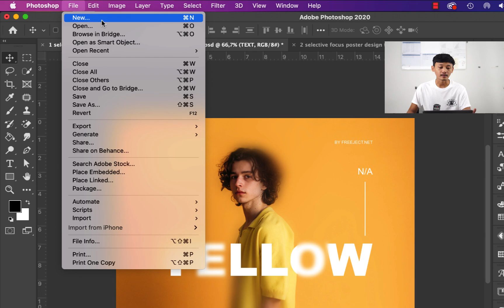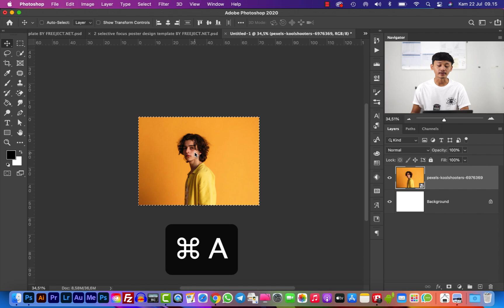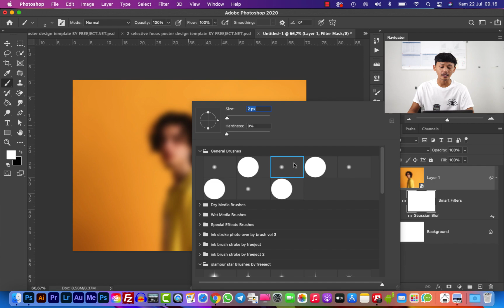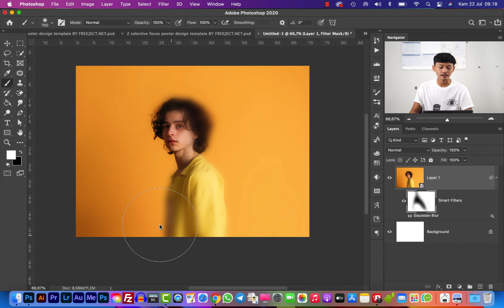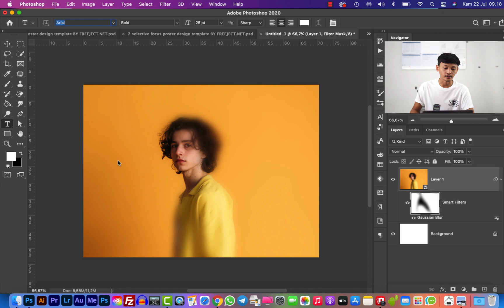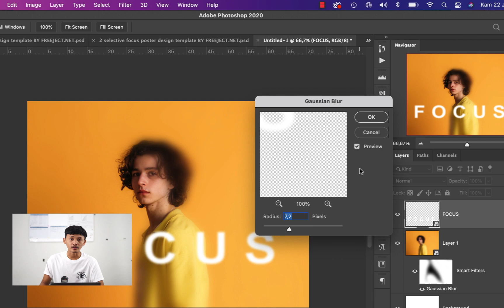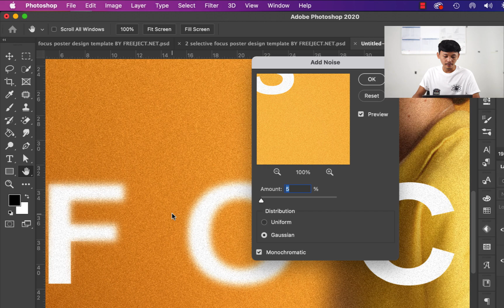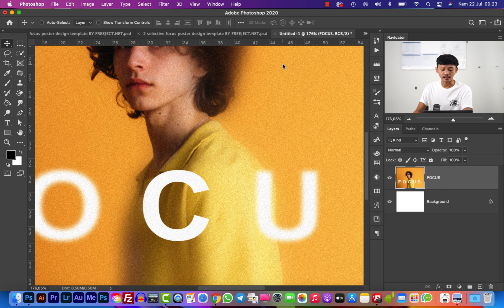Cara Desain Poster dg Style Selective Focus - Photoshop Tutorial Indonesia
Halo teman, dalam video ini kita akan belajar cara membuat Selective Focus dengan menggunakan Adobe Photoshop yang bisa temen - temen gunain untuk mengedit atau mendesain foto yang kalian inginkan. Silahkan download semua bahan pada link deskripsi dibawah.